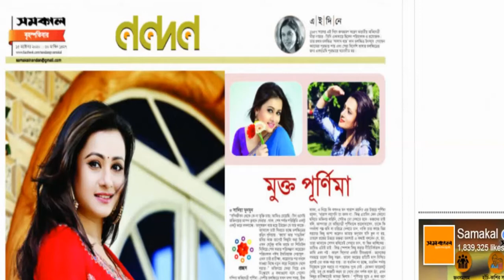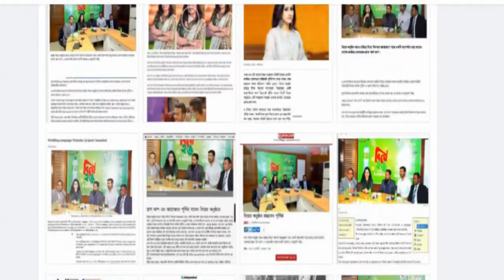মুক্ত পূর্ণিমা || চলচ্চিত্র নিয়ে কিভাবছেন জানিয়ে দিলেন এবার || Dilara Hanif Purnima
মুক্ত পূর্ণিমা || চলচ্চিত্র নিয়ে কিভাবছেন জানিয়ে দিলেন এবার
- সমকাল